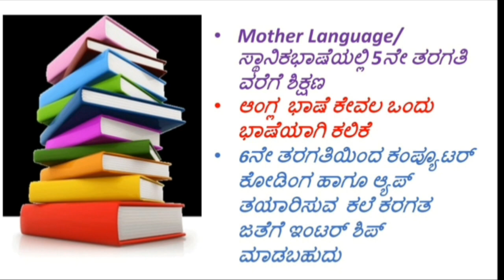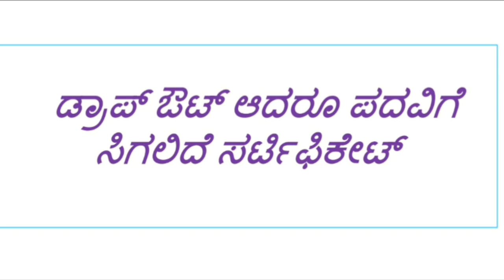ಮೋದಿ ಹೊಸ ಶಿಕ್ಷಣ ನೀತಿ!ಬದಲಾಗಲಿದೆ ಶಿಕ್ಷಣ ಕ್ರಮ! Dropout ಆದರೂ ಸಿಗಲಿದೆ certificate!new education policy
# psi essey
gk_current affairs
ಹೋಸ ಶಿಕ್ಷಣ ನೀತಿ೨೦೨೦
Hi
I AM TEJASHWINI J..
INDIAN CONSTITUTION ,,
GENERAL KNOWLDEGE
GEOGRAPHY.
INTERESTING FACTS
SO